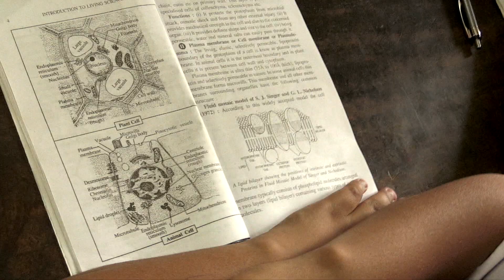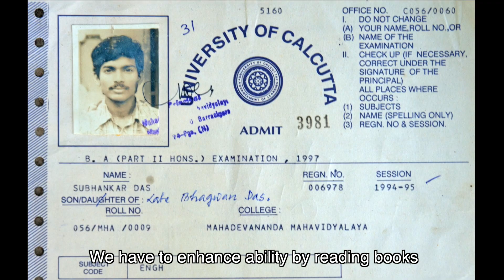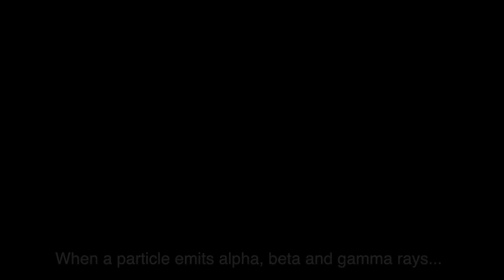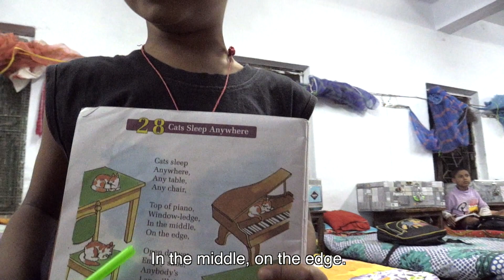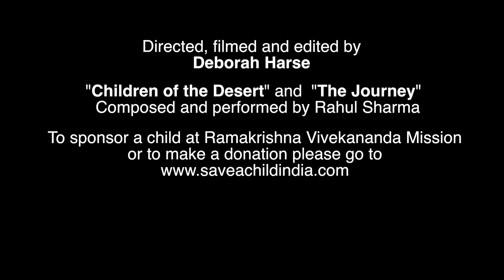The Mission Home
The Mission Home is a story about the Ramakrishna Vivekananda Mission on the Ganges River in Barrackpore, a suburb north of Kolkata (Calcutta), India. The mission began in 1976 and has since served to educate and care for thousands of children. This film is a depiction of joy, forward momentum and the positive transformation of lives. Rahul Sharma, the renown Indian classical composer and santoor player, generously gave permission to include his music in the film. Thanks!